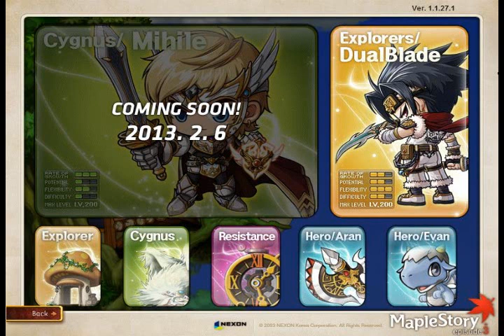Maplestory BGM - Dong Dong Chiang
MapleSEA Dong Dong Chiang battle BGM 2013 for the Chinese New Year.

Recorded by me, credits to Asiasoft and Nexon.